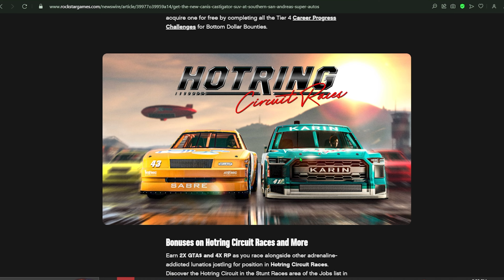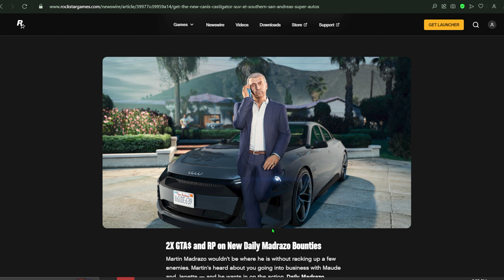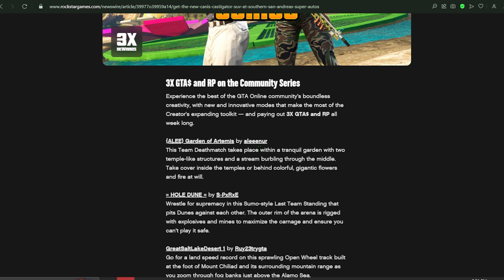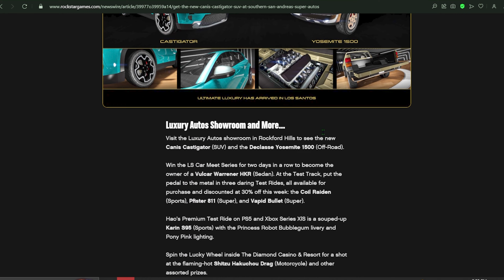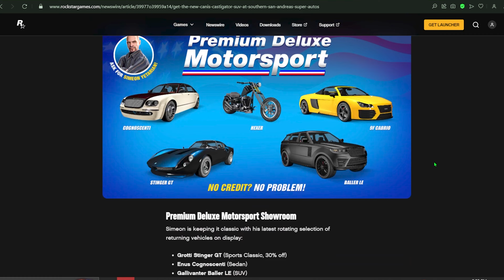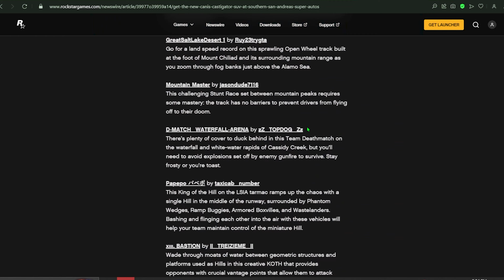GTA Online Weekly Update: New Car, Triple Money, Discounts, and More!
A new GTAOnline event started on July 18 (available through July 24) introducing the new Canis Castigator SUV, along with new Daily Madrazo Bounties available for Bail Enforcement Office owners.
- Canis Castigator available for all Players
- New event: Daily Madrazo Bounties
WEEKLY CHALLENGE
- Complete 3 Hits for Martin Madrazo to receive GTA$100,000
3X GTA$ and RP
- New Community Series Jobs
2X GTA$ & 4X RP
- Hotring Circuit Races
2X GTA$ & RP
- Daily Madrazo Bounties
- All Martin Madrazo Contact Missions
- G's Caches
- Rhino Hunt
- Apartment Properties
- Coil Raiden
- Dinka Kanjo SJ
- Grotti Stinger GT
- Överflöd Tyrant
- Pfister 811
- Truffade Nero
- Vapid Bullet
GUN VAN PRIMARY DISCOUNTS
SALVAGE YARD ROBBERIES
- The Podium Robbery: Ocelot Virtue (Top Tier)
- The Duggan Robbery: Vapid Dominator ASP (Standard Tier)
- The Cargo Ship Robbery: Vapid Clique (Low Tier)
FREE VEHICLES
- The Lucky Wheel Podium Vehicle: Shitzu Hakuchou Drag
- LS Car Meet Prize Ride: Vulcar Warrener HKR  Win in the LS Car Meet Series for 2 days in a row
TEST RIDES
- Premium Deluxe Motorsport: Enus Cognoscenti, Gallivanter Baller LE, Grotti Stinger GT, LCC Hexer & Obey 9F Cabrio
- Luxury Autos: Canis Castigator & Declasse Yosemite 1500
- Test Track: Coil Raiden, Pfister 811 & Vapid Bullet
- Premium Test Ride (HSW): Karin S95
PREMIUM RACE & TRIALS
- Premium Race: Muscle In
- Time Trial: LSIA II
- HSW Time Trial: Ron Alternates to Elysian Island